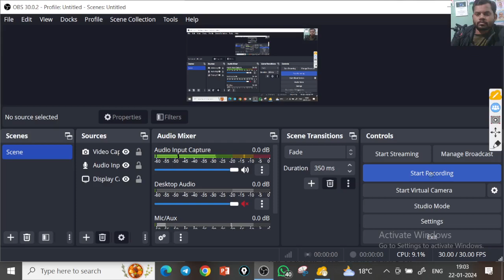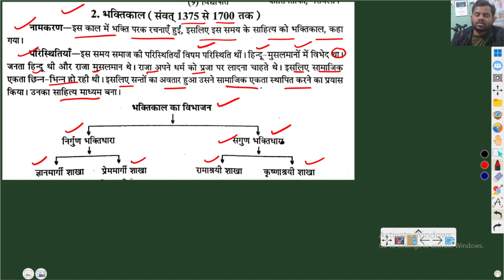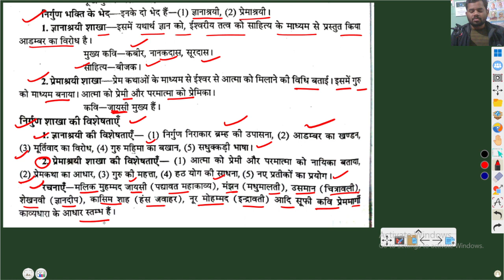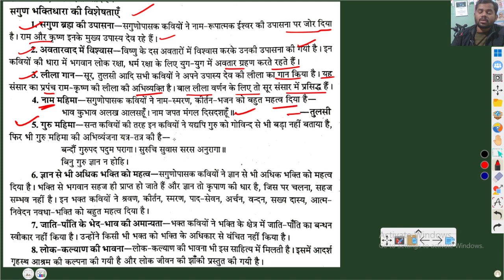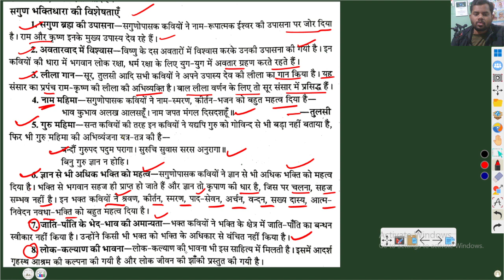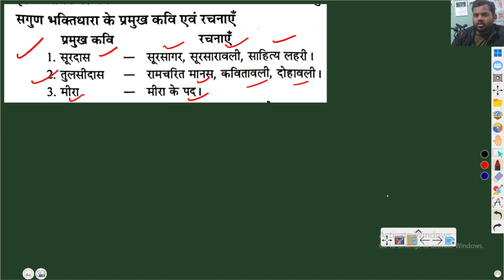L2 | Hindi shahitya ka itihas | Bhakti kal / poorv madhy kal | hindi vyakaran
Hindi shahitya ka itihas | Bhakti kal / poorv madhy kal | hindi vyakaran
Topic:-

Created By:-
1)  SK Coaching Classes WhatsApp Channel -